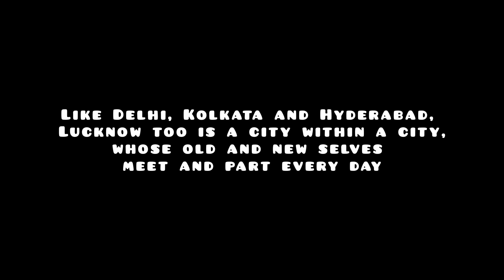Lucknow नगरी: Two Cities in One